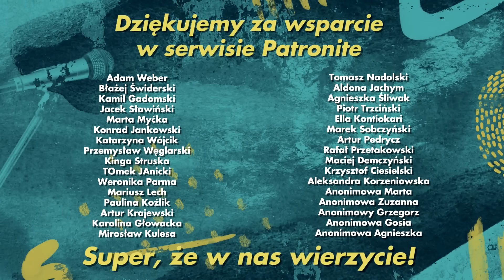O czym to: GENZIE - GENZIARA || Radiowcy Bez Cenzury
Analizujemy teksty piosenek - o co tam chodzi i czy podmiot liryczny sobie swój głupi ryj rozwalił?! O tym między innymi w tym odcinku, a na tapecie "Genziara" od Genzie!

O CZYM TO tworzą - wymienieni w kolejności ilości posiadanych włosów - TOMASZ OLBRATOWSKI, JACEK TOMKOWICZ i PRZEMYSŁAW SKOWRON.

Nazywamy się RADIOWCY BEZ CENZURY i jesteśmy twórcami audio. Być może trafiliście na nas w eterze, może słuchacie już naszych podcastów: Puls Tygodnia Dla Dorosłych, Tak Było!, Historia Dla Dorosłych i Bajki Dla Dorosłych. Jeśli nie - polecamy zacząć. Tu mamy dla Ciebie coś nowego.